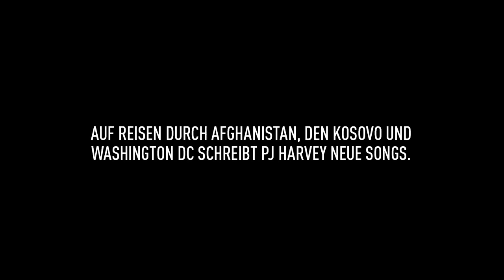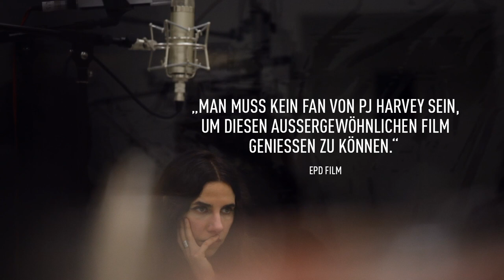PJ Harvey - A Dog Called Money Trailer Deutsch | German [HD]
ein Film von Seamus Murphy
IR/UK 2019, 90 Minuten, Originalfassung mit deutschen Untertiteln

Auf der Suche nach Inspiration folgt die britische Musikerin und Indie-Ikone PJ Harvey ihrem Freund, dem preisgekrönten Fotojournalisten und Kameramann Seamus Murphy, auf seinen Reisen um die Welt. In Afghanistan, dem Kosovo und Washington DC sammelt Harvey Gedanken und schreibt Texte, Murphy nimmt Bilder auf. Zurück in London verwandelt die Musikerin die gesammelten Wörter in Gedichte, in Songs und schließlich in ein Musikalbum, “The Hope Six Demolition Project”, das sie im Rahmen einer Kunstperformance aufnimmt. In einem speziell konstruierten Raum im Somerset House kann die Öffentlichkeit den 5-wöchigen Entstehungsprozess beobachten als seien Harvey und ihre Band eine lebende Ton-Skulptur.

A DOG CALLED MONEY gewährt nicht nur einen noch nie dagewesenen, intimen Einblick in den Arbeitsprozess von PJ Harvey, sondern zeigt auch exemplarisch, wie aus Inspiration im Zuge eines gemeinschaftlichen kreativen Prozesses große Kunst entsteht: ein Musikalbum, eine Kunstinstallation, ein Dokumentarfilm. Murphy zeigt dabei die Geburt von Harveys Songs und seines Films als Akt tiefer Einfühlung, die von den unmittelbaren Begegnungen mit den Menschen und Orten ausgeht. Ein bewegender und vielschichtiger Dokumentarfilm – nicht nur für PJ-Harvey-Fans.